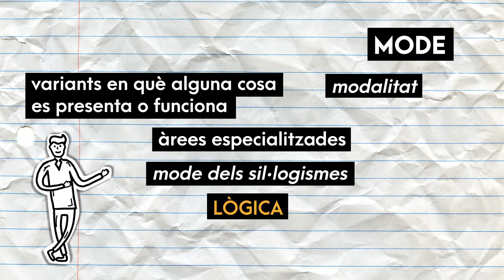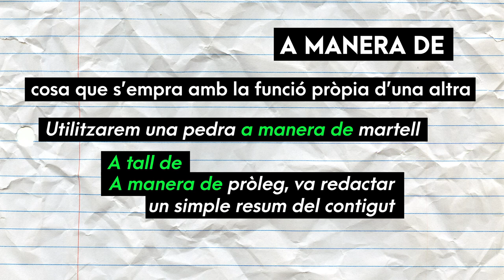Ben dit! T2 | 29 Manera - mode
T'expliquem com usar correctament els substantius MANERA i MODE. Ara sí que ho diràs ben dit!